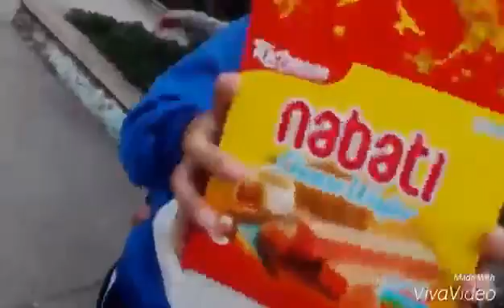[NABATIDANCE] Trường THCS LÊ VĂN TÁM - BÌNH THẠNH - HCM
Nhóm nhảy Trường THCS LÊ VĂN TÁM - BÌNH THẠNH - HCM